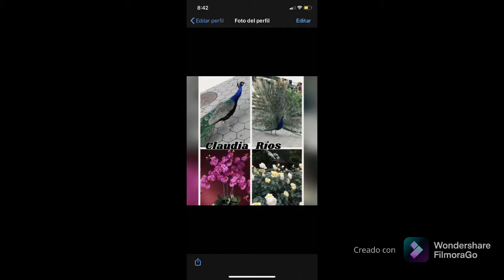En Hudson rivers +desfile 🇲🇽 y el puente verrazano 👍